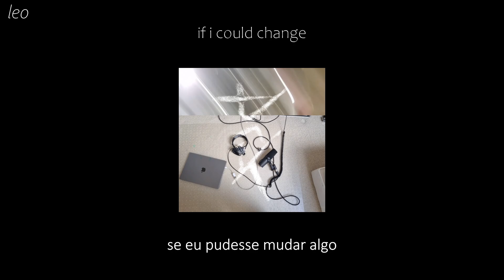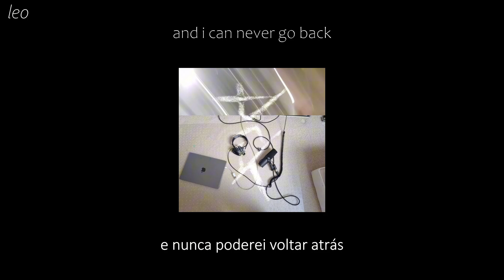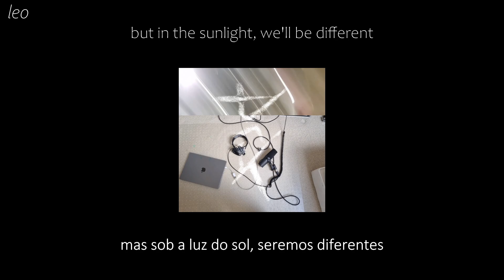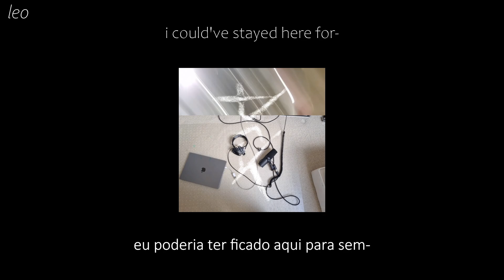Eden - 5ever (Lyrics/Tradução)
i'm just a fan translating songs that i love

Lyrics:

[Intro]
Ooh
Ooh

[Verse 1]
And we looked like a slasher film
Playing out of sequence
Baby, it's just feedback
Looping up my demons
Told them if I'm gonna die it's with you
But you were like the breeze when it's one hundred-three
Felt like if we don't sleep then tomorrow's just a dream
Oh I hope they don't find us, tonight

[Chorus]
If time could stand still
If I could change
Maybe I'd have found the words
To tell me, to tell you, to say
I could've stayed here forever

[Verse 2]
And we look like a slasher film
Cut up out of sequence
Running from a crime scene
Baby, I'm still bleeding
And I can never go back
I just want you to know that
I've been staring at the ceiling
Looking for a breach
Even in the silence, I can hear you say
The end's just seconds away

[Chorus]
But if time could stand still
If I could change (Ooh)
Maybe I'd have found the words (To tell you)
To tell you that

[Bridge]
I feel like I could puke my guts up
If they weren't already on the floor
I feel like I'm losing grip on, and on
And you can grab my hand as we run off
Maybe we'll make it after dawn
But in the sunlight, we'll be different

[Chorus]
And maybe I'd have found the words
To tell you, to tell you, to say
I could've stayed here for-

[Outro]
Ooh

tradução traduzido legendado legenda pt br português portugues letra lyrics